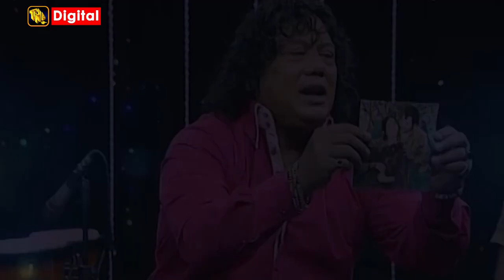TNL Tv Rasanandaya 2019/07/31 Official Trailer 04(Podi Jothi )